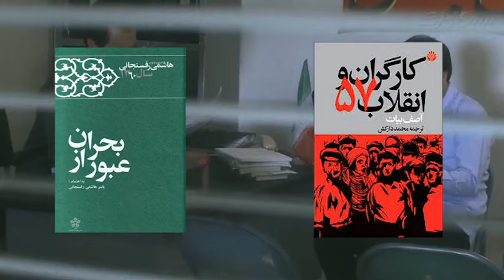بزرگترین و اولین جاسوس بعد از انقلاب که بود و چه شد؟